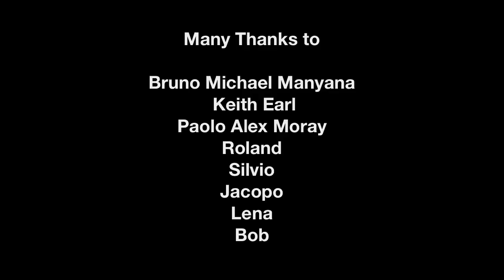Man On The River - The Channel Crossing in 3 minutes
We crossed the English Channel on a Ness yawl named Clodia